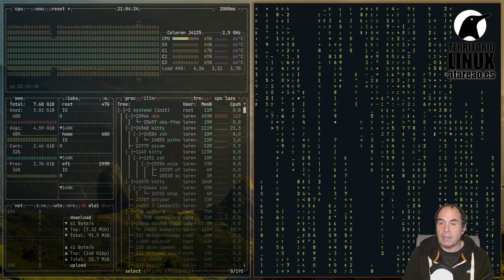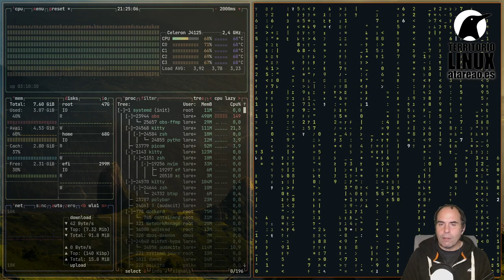352 - Como alojar las fotografías en tu propio servidor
Como alojar fotografías en tu propio servidor o en un VPS. Ventajas e inconvenientes, y como hacerlo de forma sencilla y rápida.